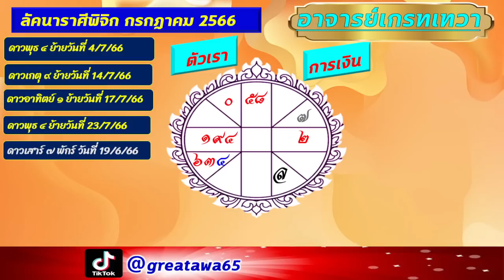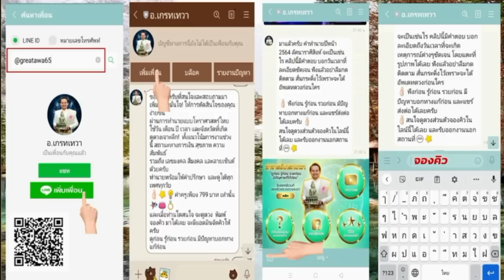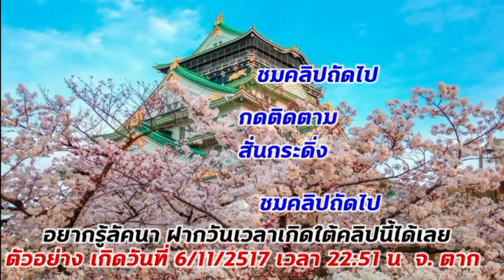ลัคนาราศีพิจิก เปิดดวงกรกฏาคม 2566 ชีวิตจะเป็นเช่นไรดูแบบละเอียด ฟังก่อนรู้ก่อน มีปัญหาบอกทางแก้กอน